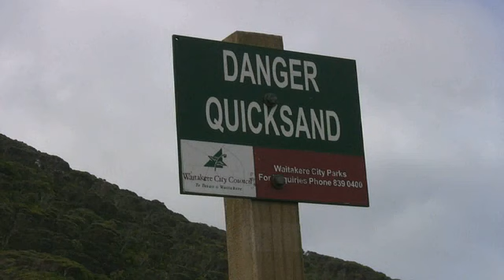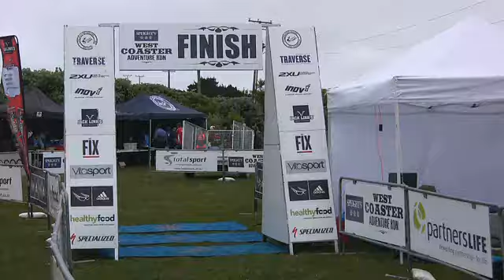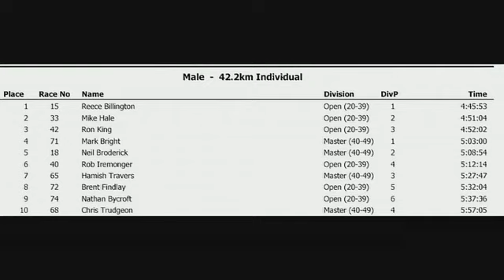Don Kern's Seven Marathons on Seven Continents, 2011 - Speight's West Coaster, New Zealand - glsp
Don Kern's Seven Marathons on Seven Continents, 2011 - Speight's West Coaster Bethel's Beach, New Zealand - glsp
No. 5, November 26, 2011